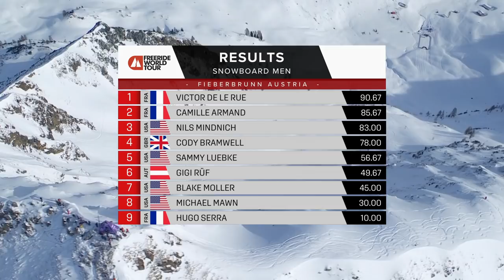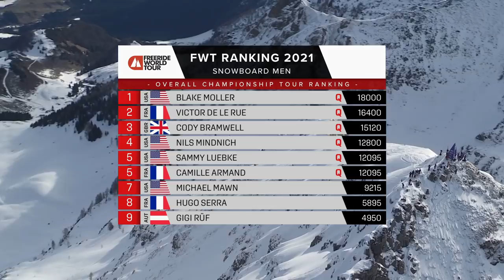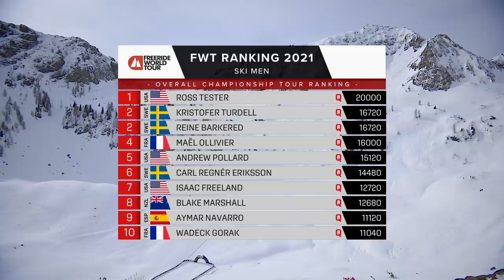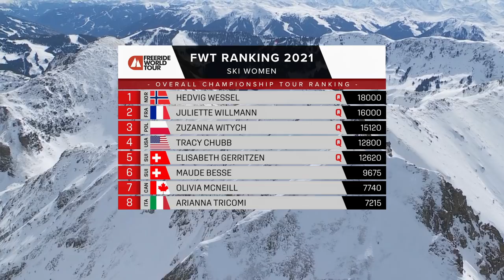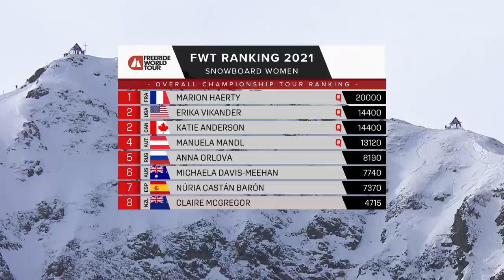2021 Freeride World Tour Stop Highlights #3 Fieberbrunn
The who's who of the freeride elite returned to the Wildseeloder face in Fieberbrunn to battle for the golden ticket to the grand finale of the 2021 Freeride World Tour.

We assembled the best runs and wildest moments from an action-packed day in Austria into 10min of pure carnage. So, what are you waiting for? Smash play and watch all the highlights from the 3rd stop of the FWT21 right now!

Mark your calendar and save the date as we'll be streaming the FWT finals from Verbier exclusively on Red Bull TV 📺 20-28 March